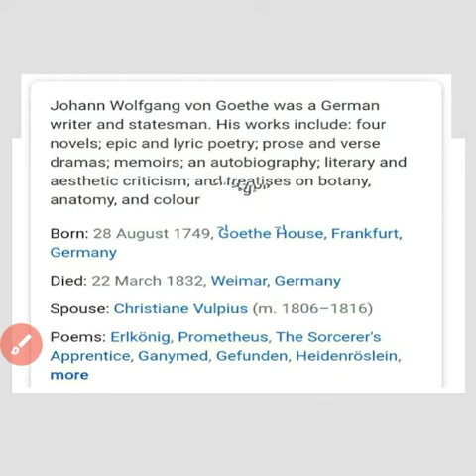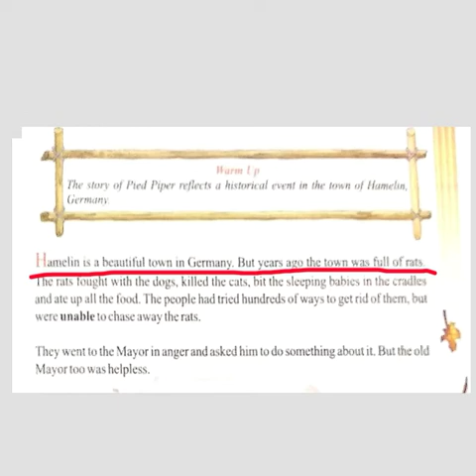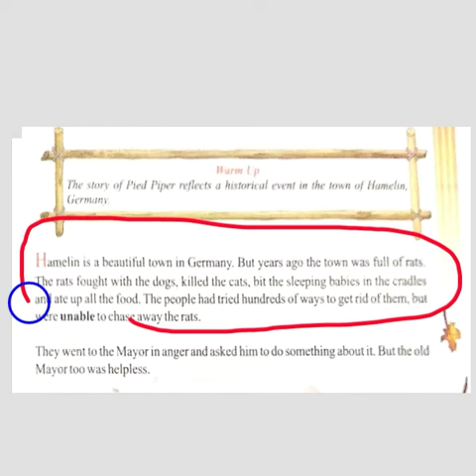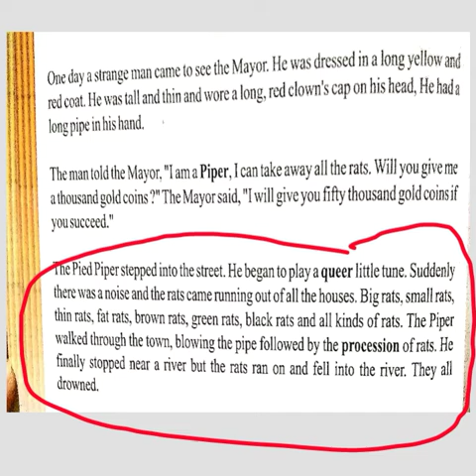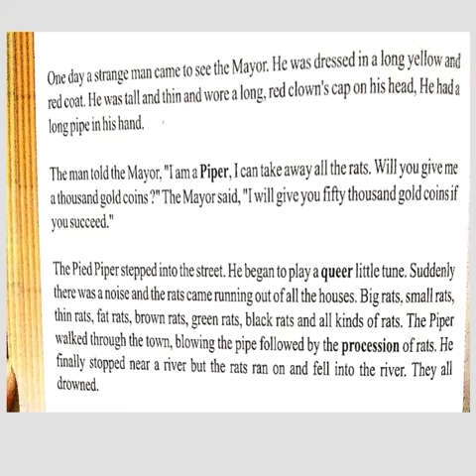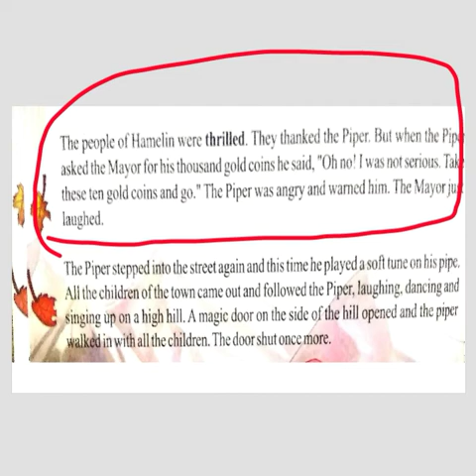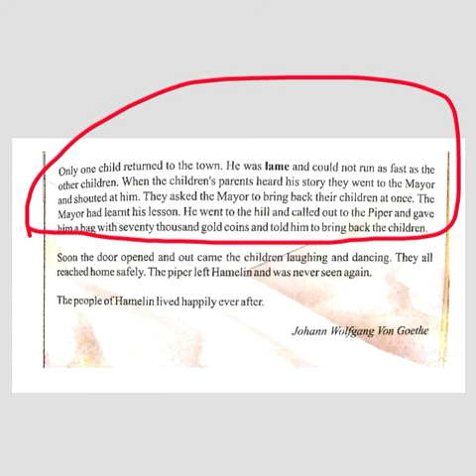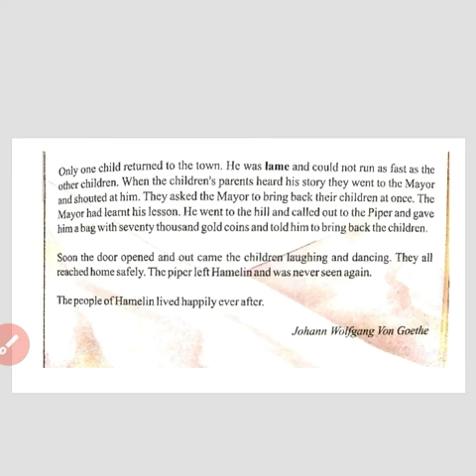Class 3, English ,Lesson 2